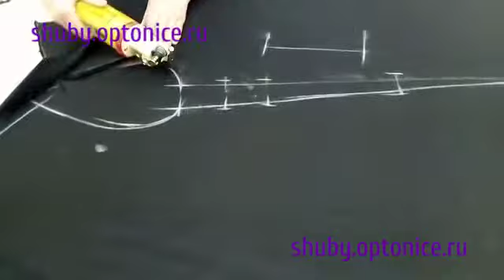Экошубы оптом. Видео из цеха